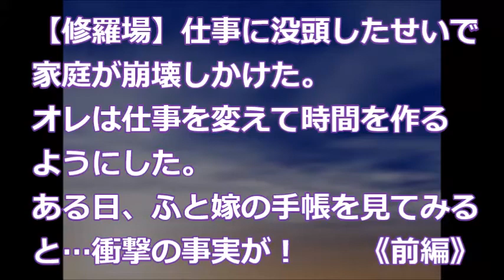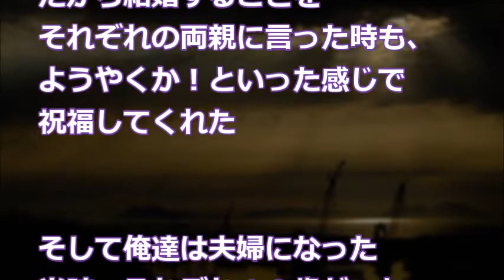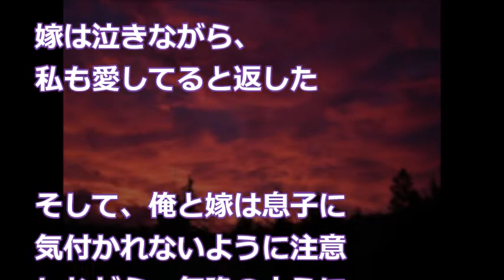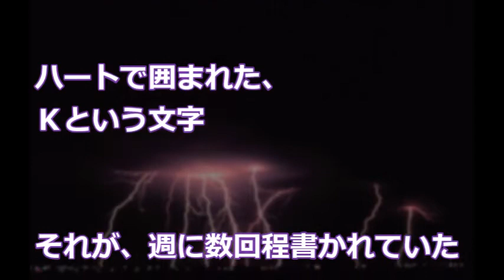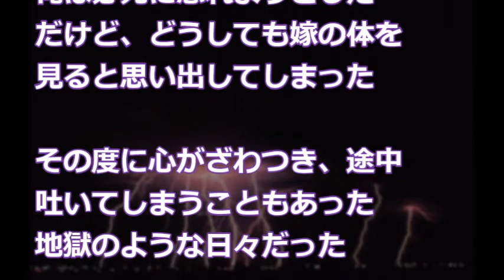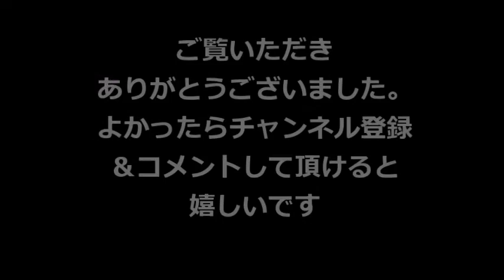【修羅場】《前編》仕事に没頭したせいで家庭が崩壊しかけた。オレは仕事を変えて時間を作るようにした。ある日、ふと嫁の手帳を見てみると…衝撃の事実が！